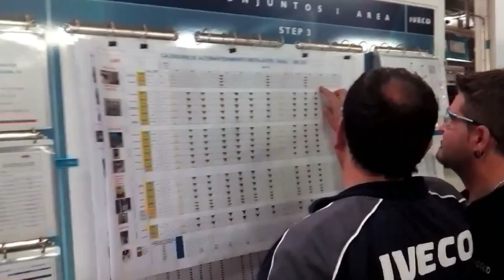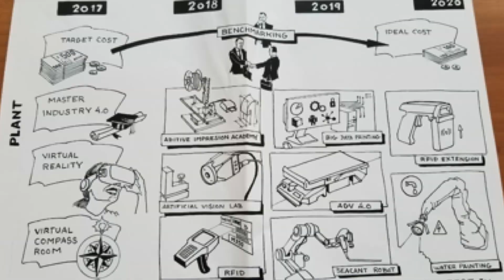IVECO (a CNH Industrial Company) Receives AME Excellence Award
Iveco is a brand of the CNH Industrial Group, a world leader in Capital Goods listed on the New York Stock Exchange and on the Mercato Telematico Azionario of the Borsa Italiana. IVECO designs, manufactures and markets a wide range of light, medium and heavy commercial vehicles, city and intercity buses and coaches, special vehicles, defense vehicles and off-road vehicles for construction and mining work. Iveco employs more than 26,000 people worldwide across production sites in 11 countries throughout Europe, Asia, Africa, Oceania and Latin America. The IVECO factory in Valladolid is a world reference for transformation toward industry 4.0. Due to its system for continuous improvement, the plant has succeeded in gaining efficiency, quality and adaptability of production systems. The AME assessment team highlighted Iveco’s robust improvement suggestion system for its facility-wide participation and its work instruction tools, which include visual aids and real-time assembly instructions at the point of use.

For more information about the AME Excellence Award, including application requirements for the 2019 Award,